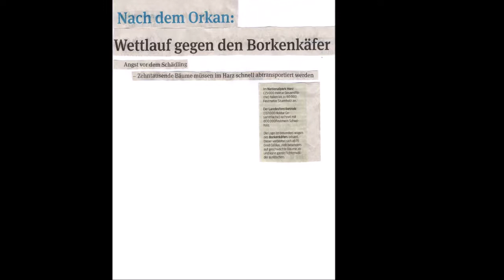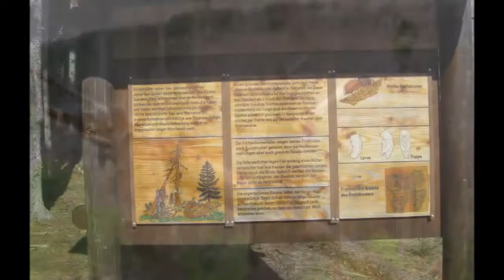Ilsenburg; Winterwanderung - alternativer Weg zur Plessenburg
Die meisten Besucher Ilsenburgs wandern auf der Ilsetalchaussee zum Gasthaus Plessenburg. In dem Video stelle ich euch einen wenig bekannten und daher auch für Einheimische interessanten anderen Wanderweg vor.